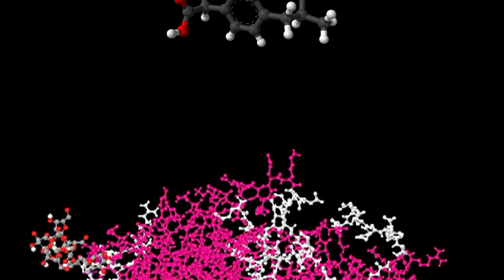AfPA chairman David Charles, MD discusses biologics and their impact on the future of healthcare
Neurologist Dr. David Charles, Chairman of the Alliance for Patient Access, discusses Biologics: what they are, how they're used, how they benefit patients and why it's critically important that policymakers understand their impact on the future of healthcare.